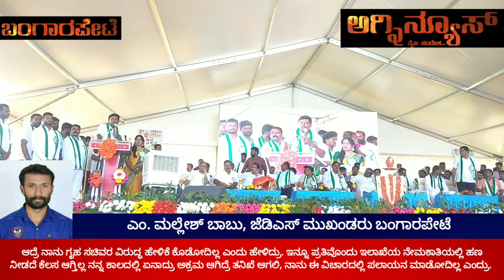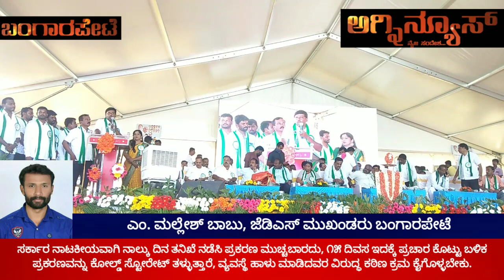ಜೆಡಿಎಸ್ ಜನತಾ ಜಲಧಾರೆ ಕಾರ್ಯಕ್ರಮ, ಮಾಜಿ ಮುಖ್ಯಮಂತ್ರಿ ಹೆಚ್.ಡಿ. ಕುಮಾರಸ್ವಾಮಿ ರವರಿಂದ ಚಾಲನೆ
ಯರಗೋಳ್ ಡ್ಯಾಂ ವೀಕ್ಷಣೆ ಬಗ್ಗೆ ಪ್ರತಿಕ್ರಿಯೆ ನೀಡಿದ ಎಚ್.ಡಿ ಕುಮಾರಸ್ವಾಮಿ, ಸರ್ಕಾರದಿಂದ ಇನ್ನು ಹಣ ನೀಡಿಲ್ಲ ಅಂತ ಹೇಳ್ತಿದ್ದಾರೆ, ೨೦೦೬ ರಲ್ಲಿ ನಾನು ೫೦ ಕೋಟಿ ಅನುದಾನ ನೀಡಿದ್ದೇನೆ ೧೪ ತಿಂಗಳು ಸಿಎಂ ಆಗಿದ್ದಾಗ ನನಗೆ ಸರಿಯಾದ ಮಾಹಿತಿ ಯಾರು ನೀಡಿಲ್ಲ ತಿಳಿಸಿದ್ರೆ ಯೋಜನೆ ಪೂರ್ಣ ಗೊಳಿಸುತ್ತಿದೆ ಇಲ್ಲಿ ಯಾವುದೇ ಕಾನೂನಿನ ಅಡಚಣೆ ಇಲ್ಲ ಕೂಡಲೆ ಸಿಎಂ ಜೊತೆ ಚರ್ಚೆ ನಡೆಸಿ ಮೂರ್ನಾಲ್ಕು ತಿಂಗಳಲ್ಲಿ ಸಂಪೂರ್ಣ ಗೊಳಿಸುತ್ತೇನೆ ಎಂದ್ರು.